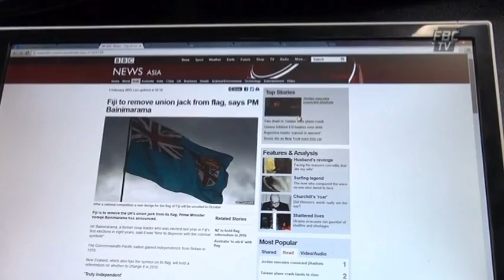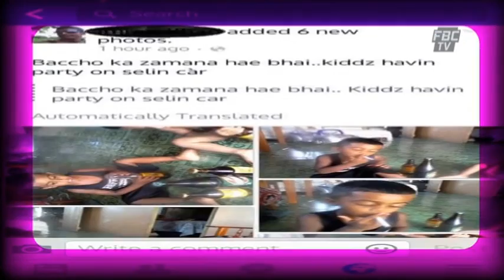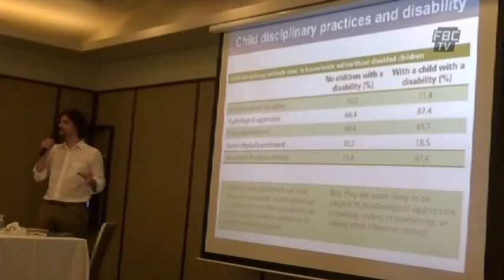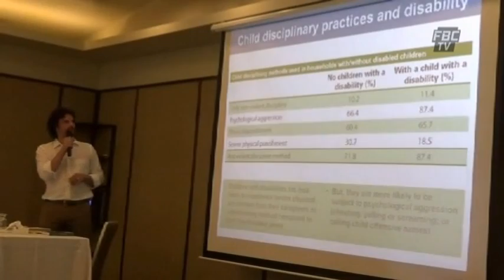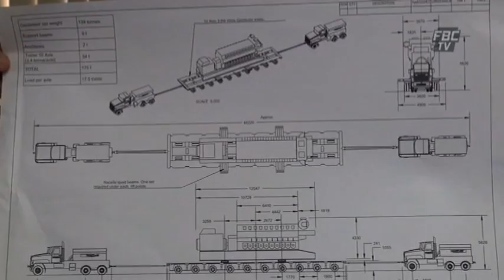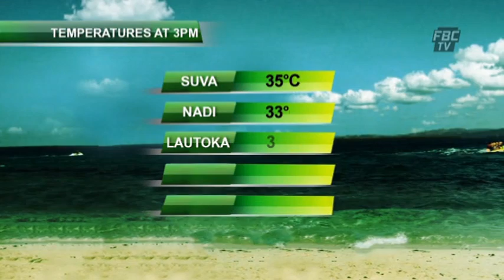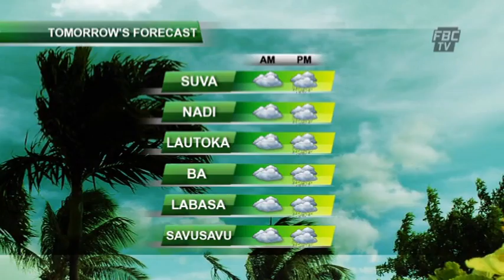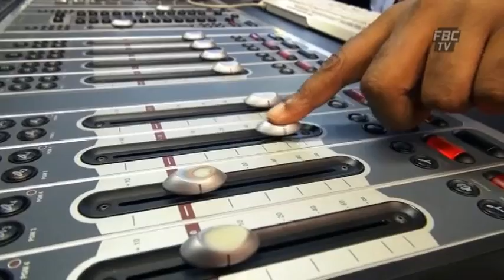FBC NEWS 6PM 04 02 15